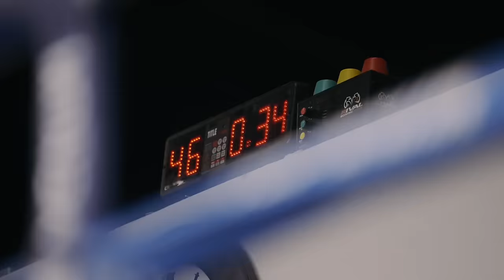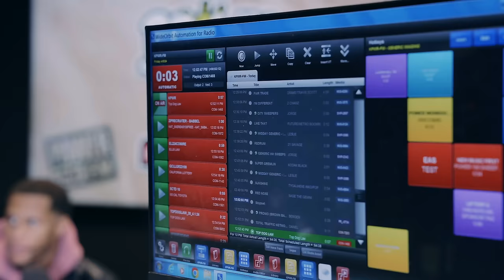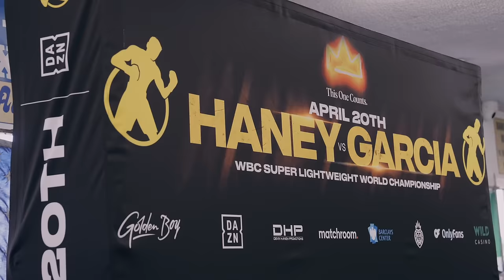INSIDE: HANEY v GARCIA | NO STONE UNTURNED | EPISODE 5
Get A Closer Look INSIDE Devin Haney Intense Training as we are One Week Away from One Of the Biggest Fights of 2024. This includes the open media workout, Sparring and Interviews. Stay Tune for the next Episode were we bring you alongside the Most Exclusive Content yet to come.